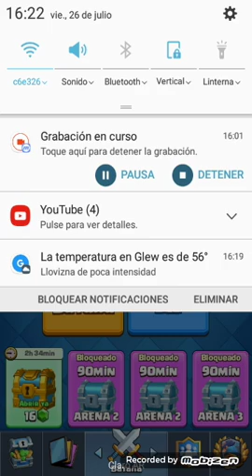Subiendo y bajando copas en clash royale